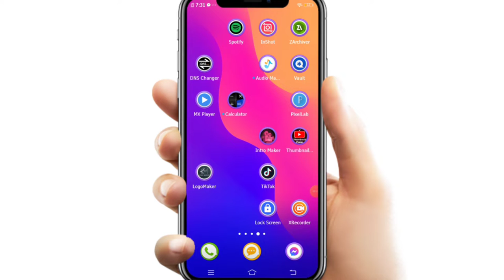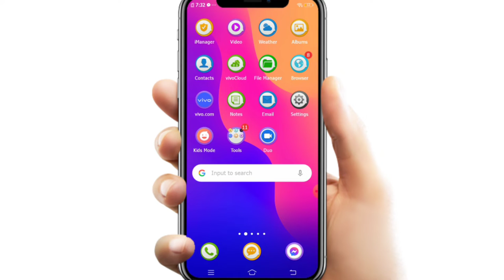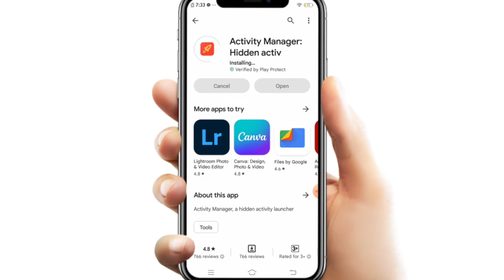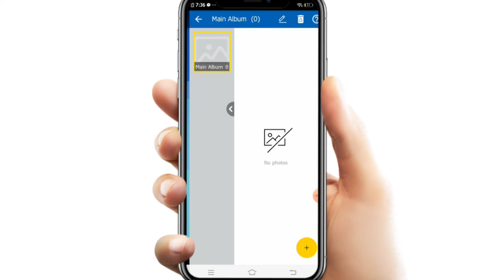Vault Crack 2023 ||| password မသိပဲ Vault app ခိုးကြည့်လို့ရမယ့်နည်း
Password မသိပဲ Vault ကိုခိုးၾကည့္နည္း